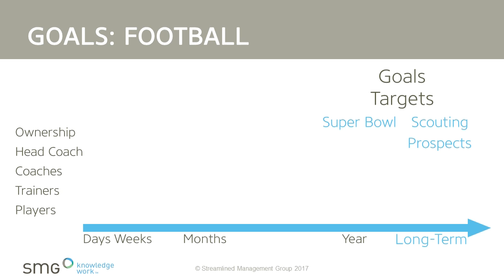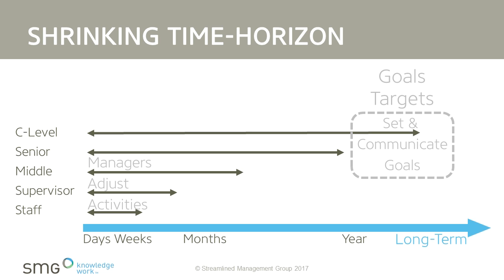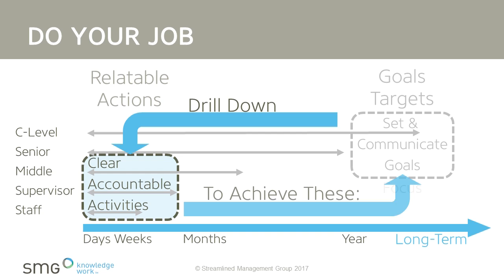Applying Belichick's 'Do Your Job' Three Keys 'Time' #1 of 3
How to apply Belichick's 'Do Your Job' philosophy within your practice of leadership - 3 key elements - 'Time' - video 1 of 3.